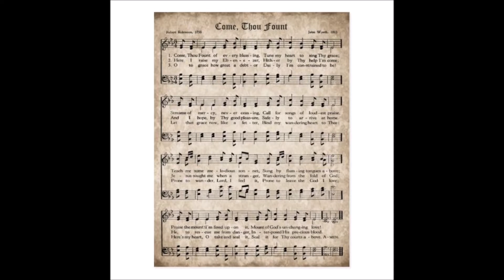Come, Thou Fount of Every Blessing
Praise His name, I'm fixed upon it,
Name of God's redeeming love.

Hitherto Thy love has blessed me;
Thou hast brought me to this place;
And I know Thy hand will bring me
Safely home by Thy good grace.
Bought me with His precious blood.

Robert Robinson, 1758; performed by David Kim, violin, and Paul S. Jones, piano